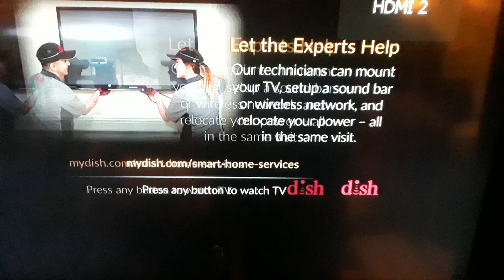Dish network Cable Tv Computer Startup📺📡